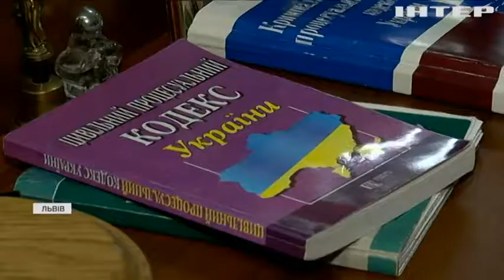"Ввічливого" львів'янина позбавили водійського посвідчення на 40 років: в чому причина?